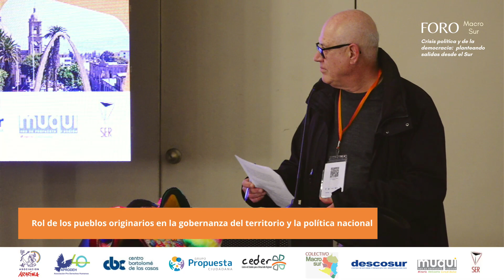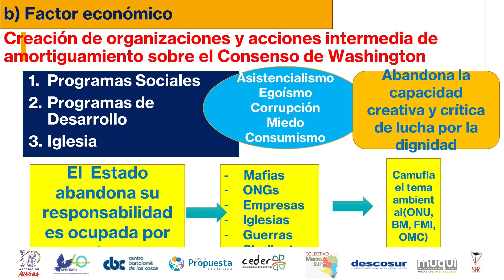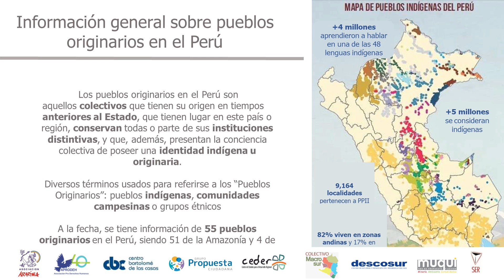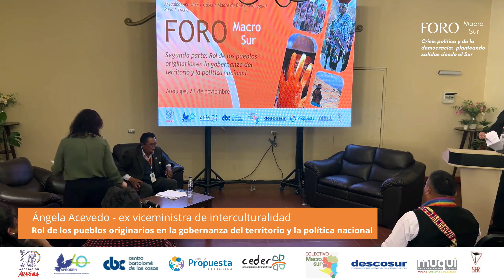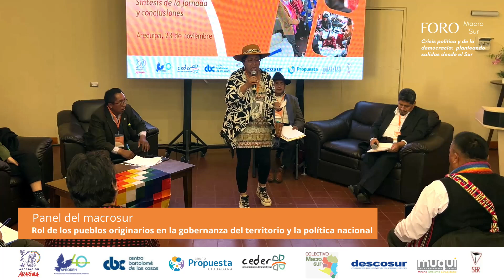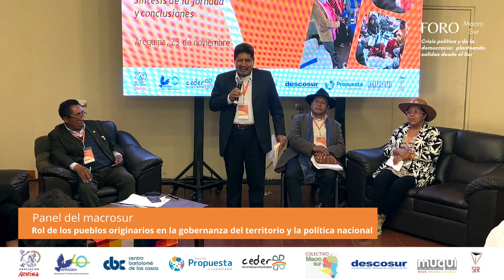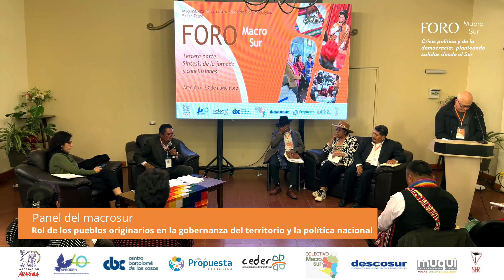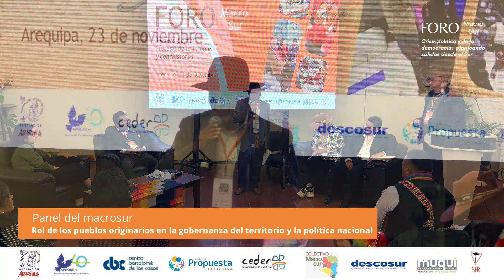FORO MACRORREGIONAL - SEGUNDA PARTE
El 23 de noviembre se llevó a cabo el Foro Macrorregional en Arequipa. Participaron más de 80 líderes, lideresas, dirigentes y dirigentas de base de pueblos originarios y representantes de otras organizaciones de Arequipa, Apurímac, Cusco, Puno, Moquegua y Madre de Dios, que trabajan de forma conjunta para construir una lectura compartida sobre la coyuntura del Perú y debatir la construcción de una visión alternativa del país.

En esta segunda parte, "Rol de los pueblos originarios en la gobernanza del territorio y la política nacional", los expositores fueron:
• Vicente Alanoca - Docente de la Universidad Nacional del Altiplano.
• Ángela Acevedo - Ex viceministra de Interculturalidad.

El panel estuvo conformado por:
• Gioconda Baca - Representante de Federación Regional de Comunidades Campesinas y Productores Agropecuarios de Apurímac.
• Rubén Apaza - Representante de Apu Mallku, Consejo de Autoridades Originarios Mallkus, Jilaqatas y Mama Tallas de la región Puno.
• Andrés Javier - Presidente del Centro de Comunicación Amakella de Arequipa.

Este tercer Foro Macrosur fue organizado por Colectivo Macrosur, ONG Ceder, descosur, Grupo Propuesta Ciudadana, Centro Bartolomé de las Casas, Asociación Arariwa, Asociación Pro Derechos Humanos (APRODEH), CooperAcción, SER y la Red Muqui.